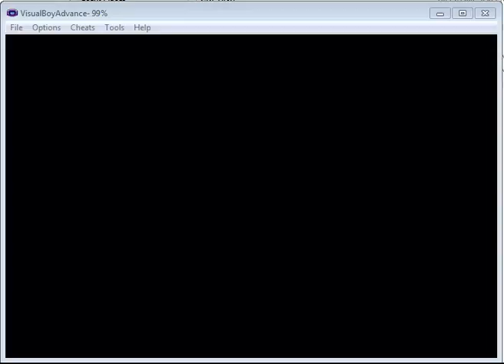Birdquest vs Maidquest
The epic conclusion